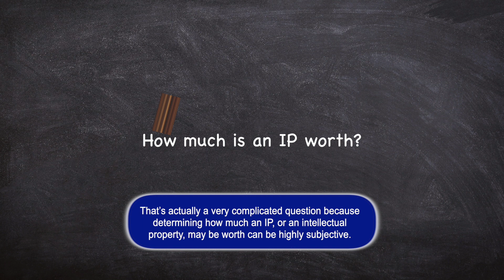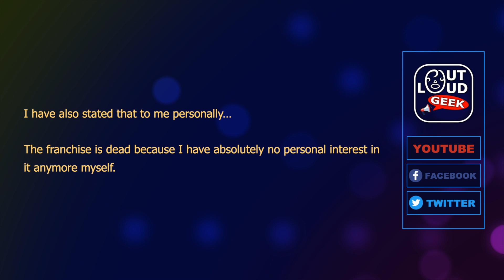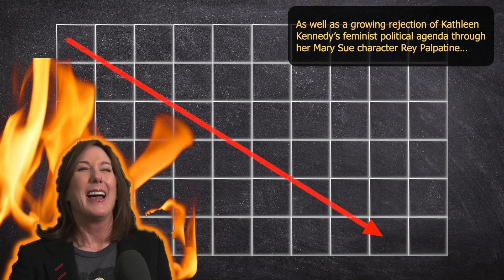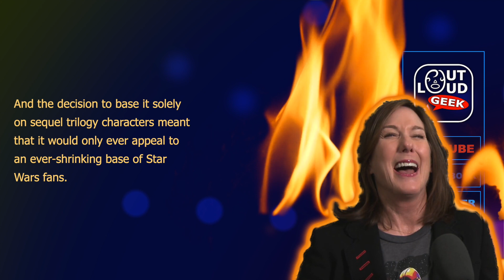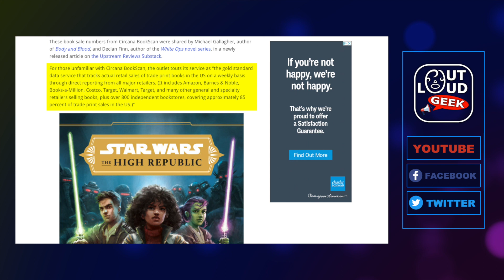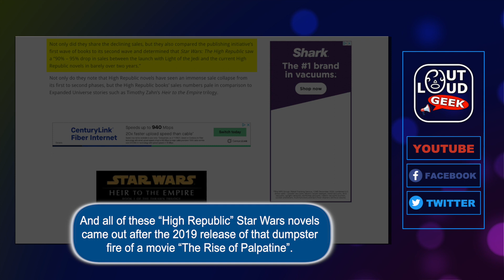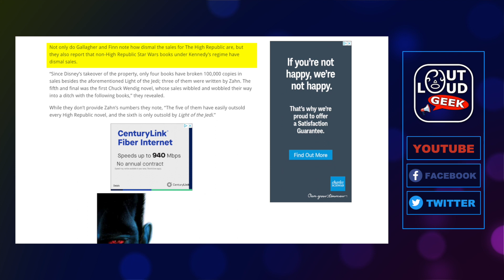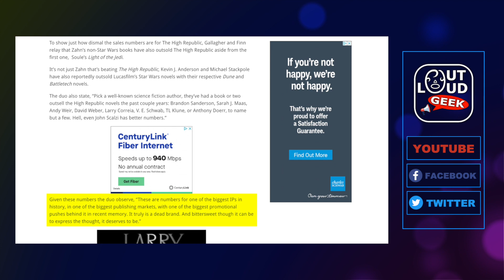More Evidence Star Wars as a Franchise is DEAD (Ep. 319)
Mounting evidence that cannot be ignored all points into the same direction: that the "Star Wars" franchise is dead. This the result of extremely poor leadership and decisions made by LucasFilm president Kathleen Kennedy.